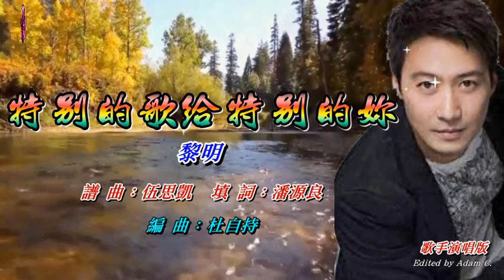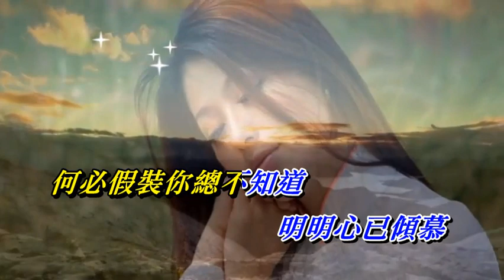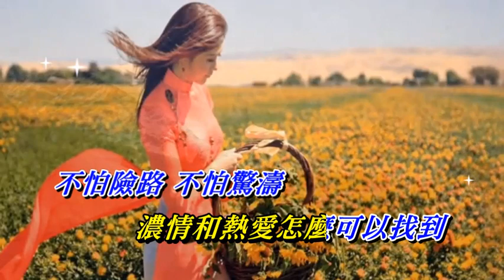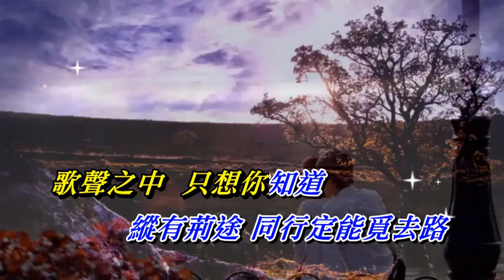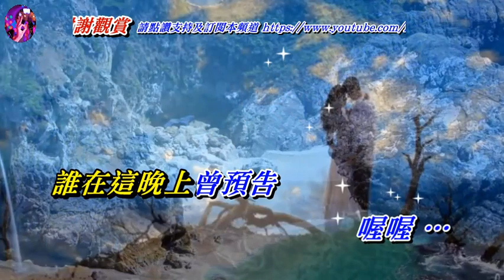特別的歌給特別的妳 黎明〈歌手演唱版〉